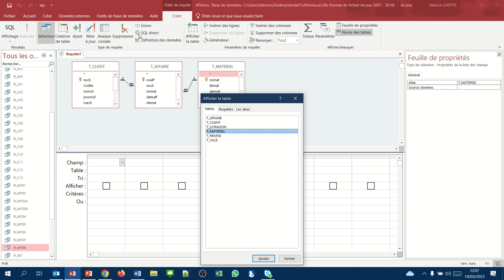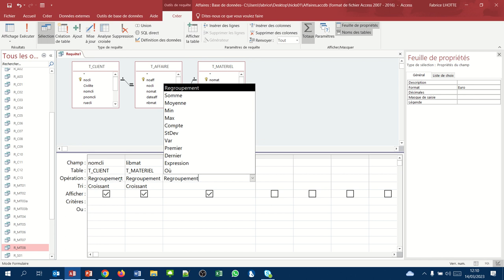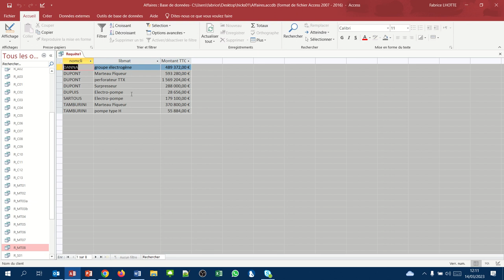Montant par client et par matériel (Requête QBE Access multi tables 09)